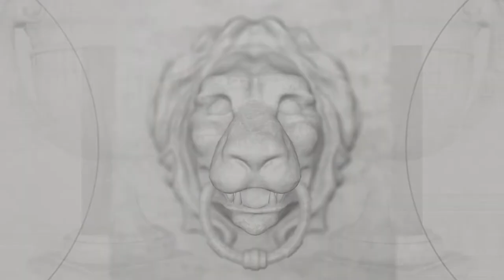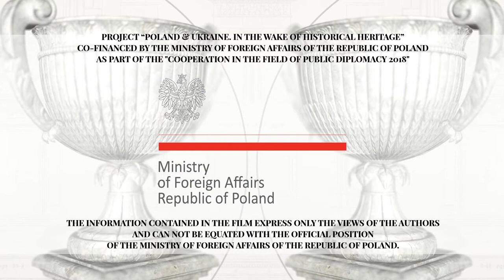Castle of Czernelica (Chernelytsia)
🇵🇱 Zamek w Czernelicy
🇺🇦 Чернелицький замок

Construction period:  Early 17th century to 1659.

Founder: Polish magnate Michal Jerzy Czartoryski, the Voivode of Bratslav Voivodeship of the Kingdom of Poland.

Historical note:

The castle of Czernelica (Chernelytsia, currently in Ukraine) was built from early 17th century to 1659 and owes its construction to Polish magnate Michal Jerzy Czartoryski, the Voivode of Bratslav Voivodeship of the Kingdom of Poland.

The castle perimeter has been preserved but the walls are severely damaged. The gate tower is the main attraction of the castle and decorated with the Czartoryski coat of arms. Meanwhile, the Pilawa coat of arms can be found inside. The castle changed hands on numerous occasions during the Polish-Turkish War. This is the place where King John III Sobieski gathered his army before the Wallachia raid of 1686. After the Northern War the stronghold fell into decline. The Cienski family were one of its last owners, living here until the 19th century.

The “PL-UA. History of Poland” project consists of 100 short film productions depicting architectural monuments that were created in the period of the Polish-Lithuanian Commonwealth. The series of short documentary films were screened in Ukraine. A Polish-Ukrainian team consisting of historians, journalists, writers, non-governmental organisations and youth joined forces to create the films. Project was financed by the Ministry of Foreign Affairs of Poland.